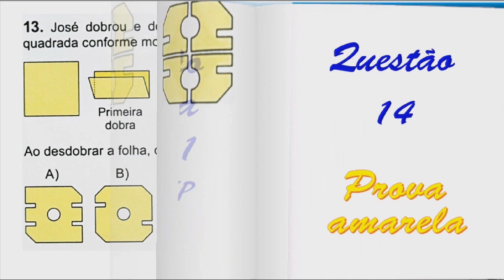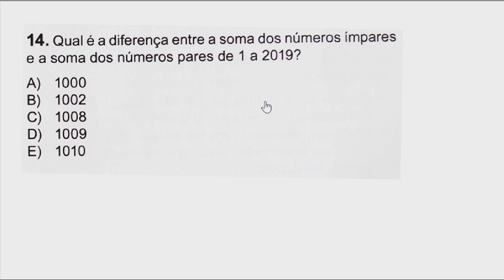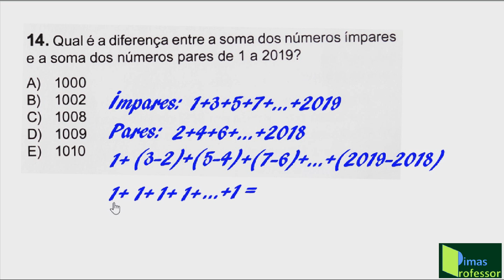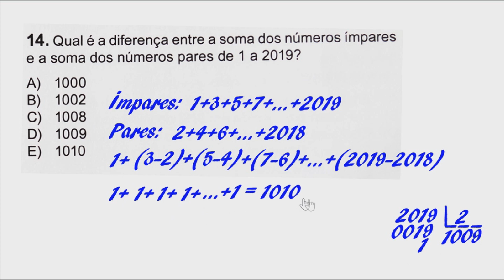RESOLUÇÃO PROVA AMARELA, NÍVEL 01, OBMEP 2019(Questões 13 e 14)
Olá! Para você que fez a prova da OBMEP 2019, NÍVEL 01, primeira fase,  eu estou disponibilizando, no Canal Matemática Simples & Prática, vídeo aulas com a resolução detalhada de cada uma das questões. Nesta vídeo aula, eu resolvo às questões 13 e 14